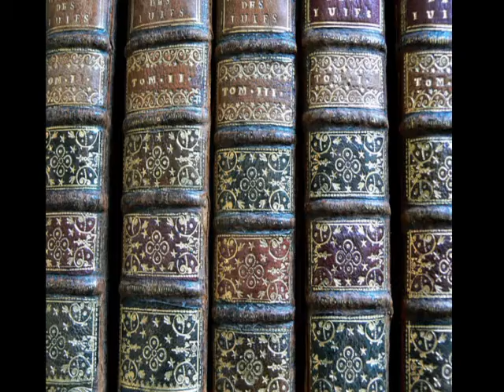Bubsy I and II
90s Almost-Icon gets a double dose of 16-bit adventures. Bubsy is infamous but is he fun to play? Lets find out together.